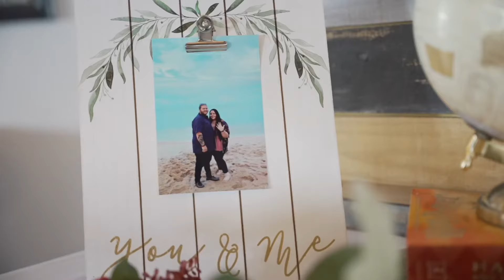Our Wedding Video ✨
Hi friends!! 🫶🏻✨

Feeling extra sappy today and thinking about our wedding and how amazing it was and decided to share a glimpse of it with you guys! We will have a home vlog up this weekend but for now enjoy! 🫶🏻✨

Wedding Videographer: Shot by Oz
Venue: 520 on the water in Sanford, Fl